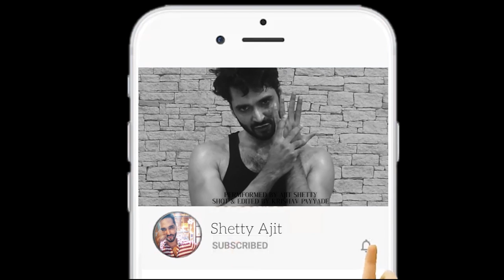Justin Bieber - Sorry (PURPOSE:The Movement) | Parris Goebel Choreography | Performed By Ajit Shetty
Dance cover On Sorry - Justin Beiber
Choreography By - Parris Goebel
Performed By- Ajit Shetty
Shot By - Me, Myself and I
Edited by- apna Krishav Payyade